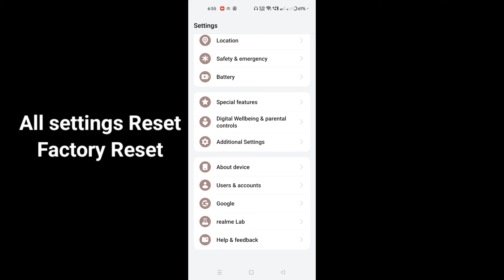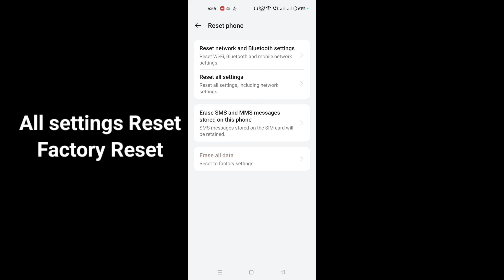Realme Narzo 70x 5g All settings Reset Factory Reset settings || How to use